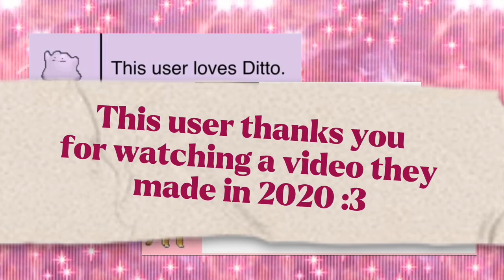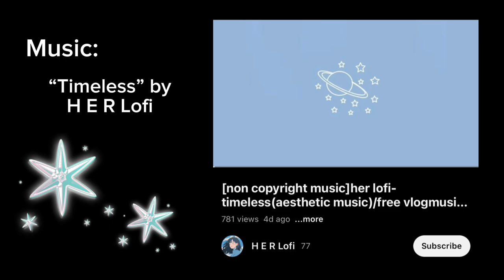Sleepy Artist & Pupper | Calming Lofi Speedpaint | 2020 Reupload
Hello there!
Here’s a reupload of a speedpaint I made in 2020 😷
(I sanitized it don’t worry lol) I made It with extra relaxing and calming vibes.